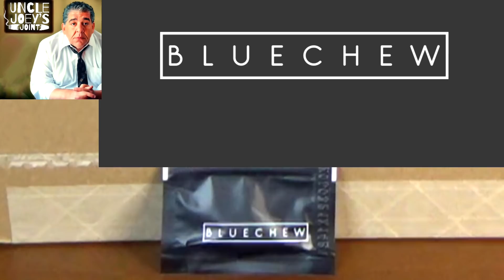#041 | UNCLE JOEY’S JOINT with JOEY DIAZ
Monday, February 22nd.

Today, we finish talking about Mourning.

and enter Code: JOEY

You can find Ben here:

Ben Telford Visuals

Cinematography and Visual Promotion Agency, Ontario, Canada